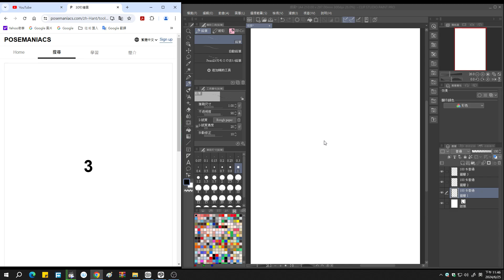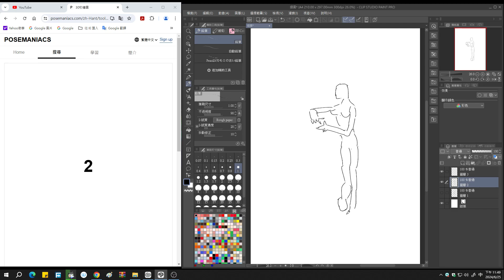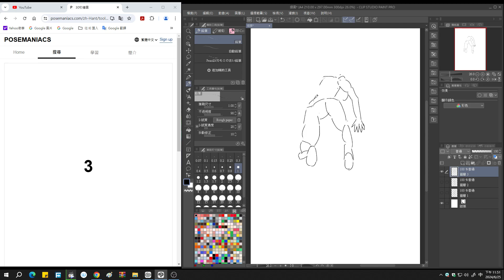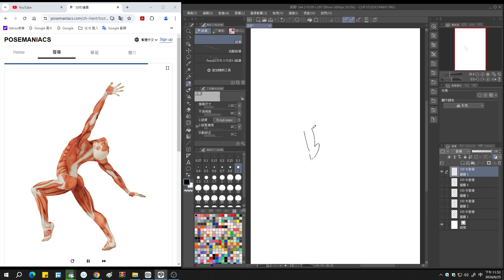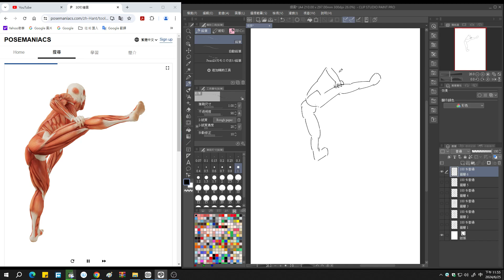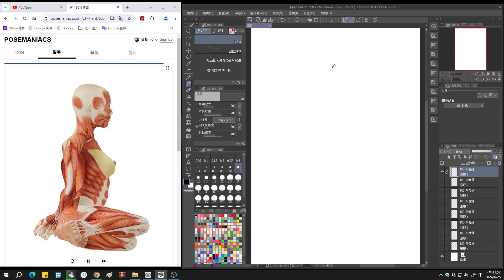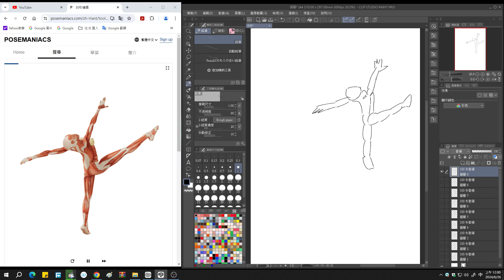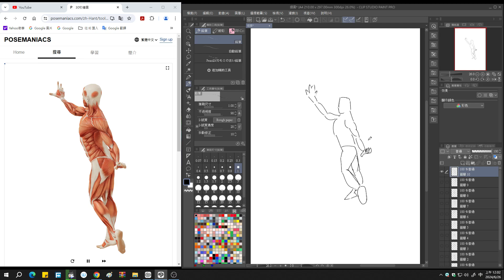90 SECONDS DRAWING丨45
90 SECONDS DRAWING丨45

90 SECONDS DRAWING
RANDOMLY DISPLAY 3D POSES

90秒繪圖
隨機顯示 3D 姿勢